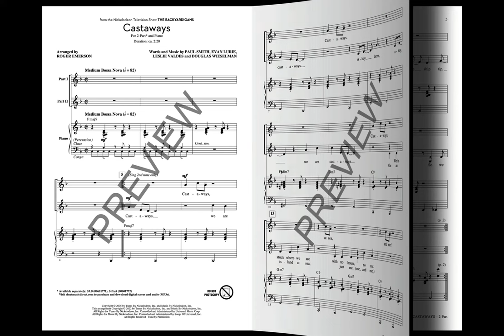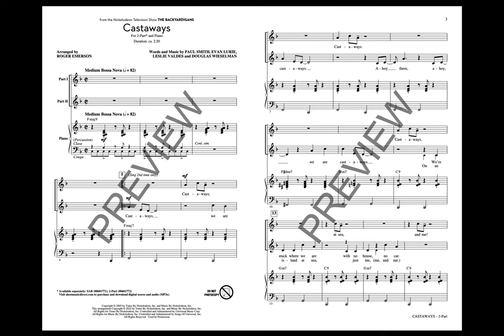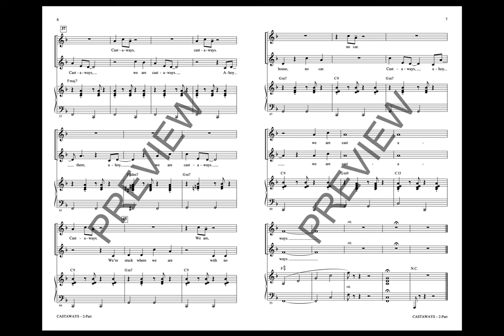Castaways (2-Part Choir) - Arranged by Roger Emerson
2-Part voicing with SAB recording

Chalk up another viral victory for TikTok as this 2006 bossa nova-flavored ditty from Nickelodeon series Backyardigans exploded in popularity on the social media platform. And take it from the masses: this song is absolutely fantastic.